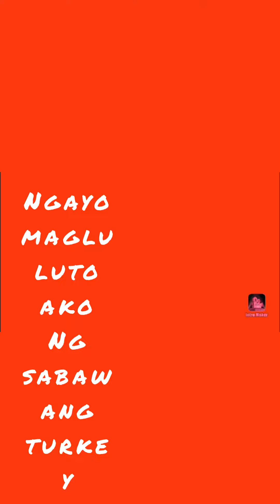Magkuluto ako nag tinula na turkey 🦃🦃 (bisaya) pabo ( german)Truthahn.